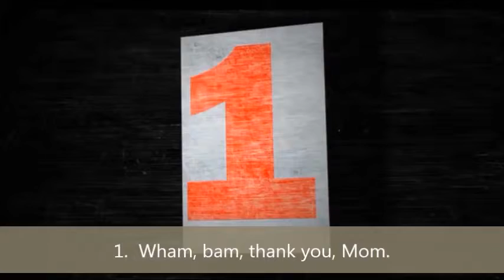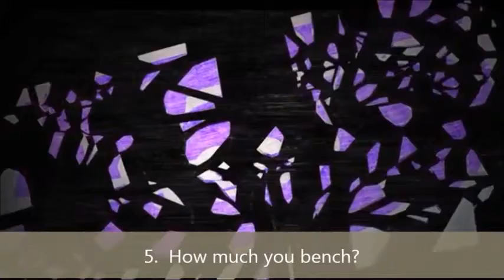5 Craziest Pregnancy Portraits